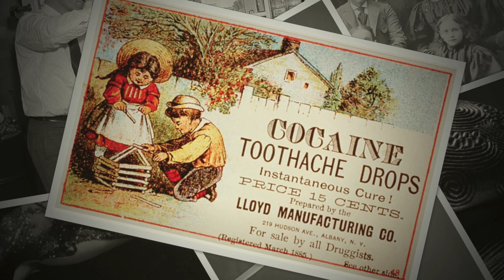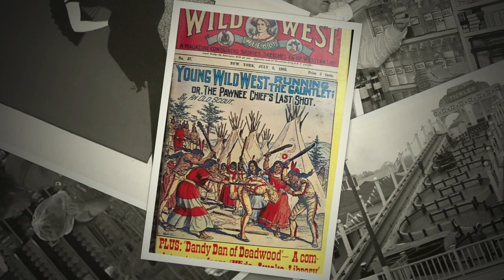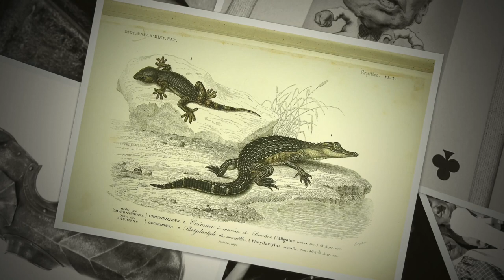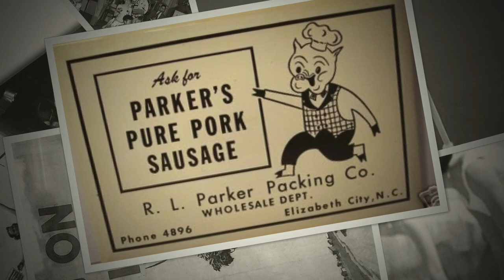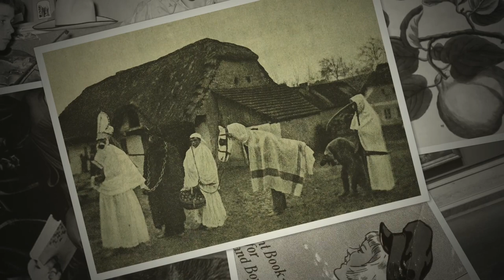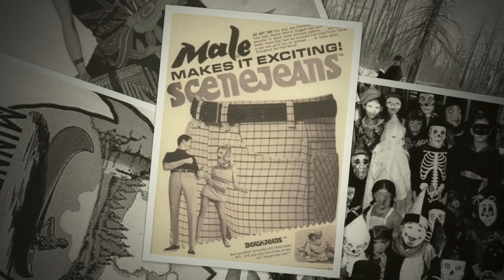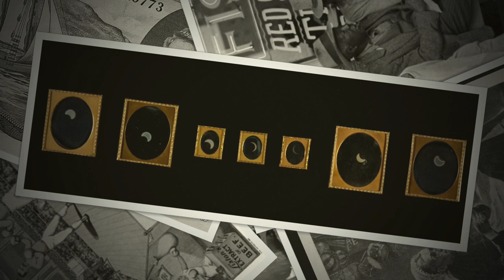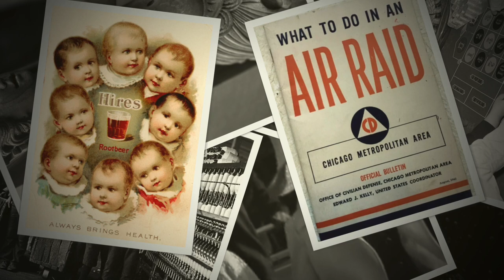Caspar Brötzmann Massaker Live 1993 Minneapolis MN USA Concert Performance Original Master Recording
30th Anniversary Release of Excellent Audio Master Recording of November 17, 1993 live performance at 7th Street Entry in Minneapolis Minnesota.

In addition to two more older Caspar Brötzmann shows, I have produced live concert recordings of over 1000 different artists since 1991. If there is enough interest, I plan to share those recordings as well.

► If you would like to support The Fuzzmonster Live Music Archive, please consider making a small donation